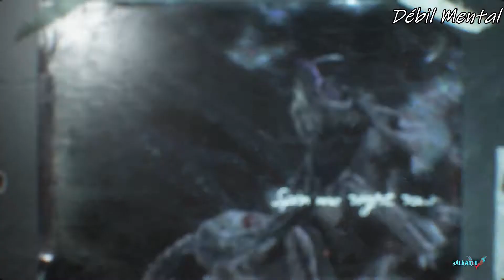Devil May Cry 5 - Gênesis #05 (Sem Comentários)